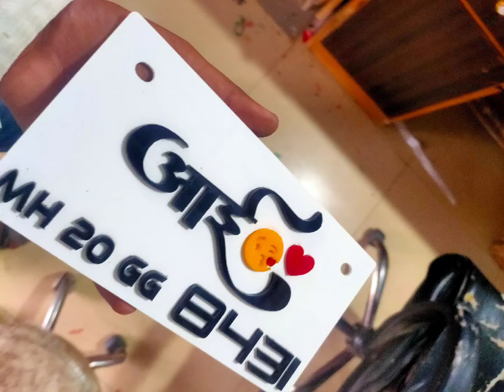Top 10 number plate design|| bike number plate || acreliec 3d 4d number plate for all bike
Trending number plate bike acreliec for bike 3d 4d
 Bike trending number
Bike trending number plate
Trending number plate Bike for splendor
New bike number Plate for bike
Splendor bike number plate
New trending number plate
Royal Enfield number plate
Trending number
Car number plate expensive number plate

Bike plate for new look
Bajaj bike ke fuel tank pe Bajaj naam lagaye company wala

Quarie Bajaj name company sticker purchase and paste bike ke petrol tank pe lagaye by hand step by step

Splendor bike plate
Pulsar Bike number plate
220 number plate

Passion pro visor redium dekhe crown 👑 wala

JCB z black full tint video
Link 👇

Splendor bike petrol dhakkan pe ak 47

Hero splendor bike full modified